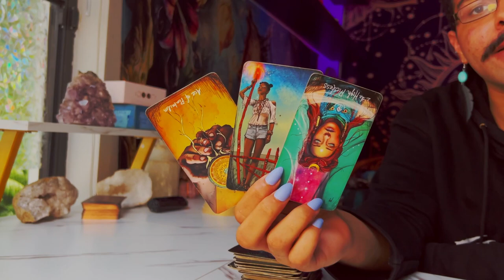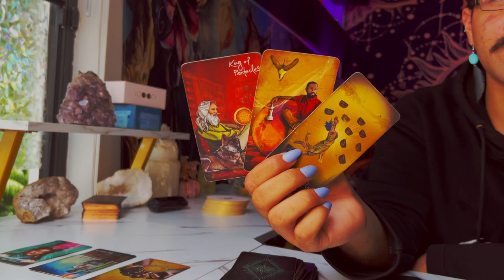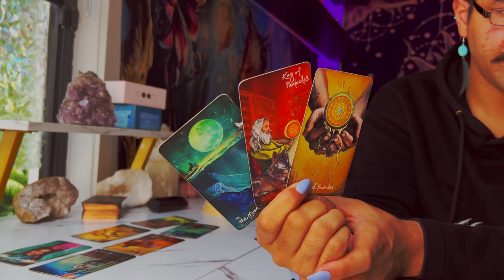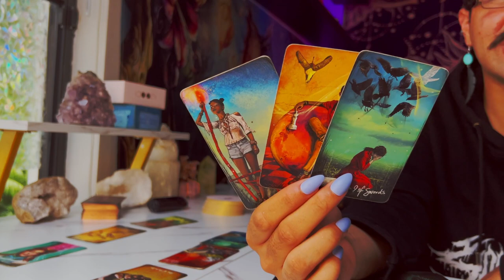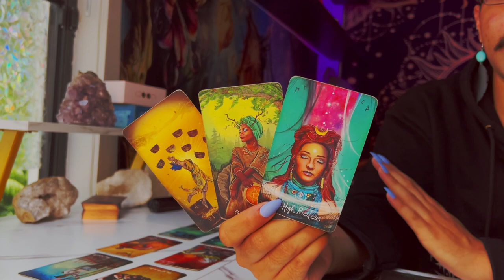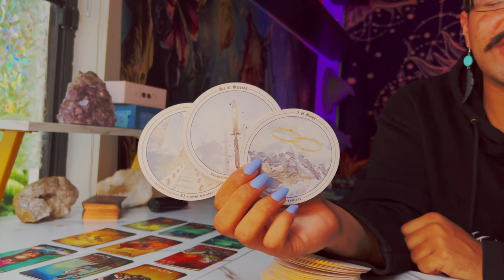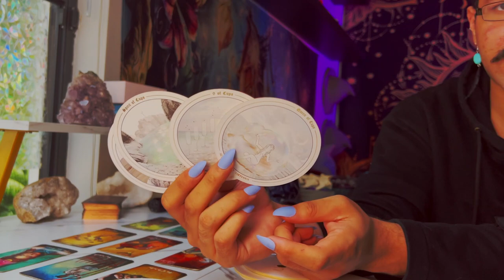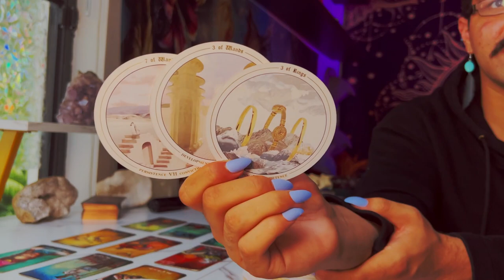Sagittarius ♐️ "BEWARE! This Got me HEATED!" June 6th - 12th Weekly Tarot Horoscope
This is a weekly 2022 Tarot reading June for the Zodiac sign - Sagittarius for the week of June 2022. This weekly horoscope Sagittarius tarot reading covers the subjects of relationships & love, soulmate & twin flame connections, career, money & financial, and general overall tarot messages channeled from me & my spirit guides and ancestors. These weekly horoscope Sagittarius tarot readings also includes potential future predictions for Sagittarius. These weekly horoscope tarot messages are for ALL Sagittarius’s under the Sun, Moon, Rising & Venus zodiac signs for the week of June 2022

$SimplyVelca

🎵 Music Credits 🎶